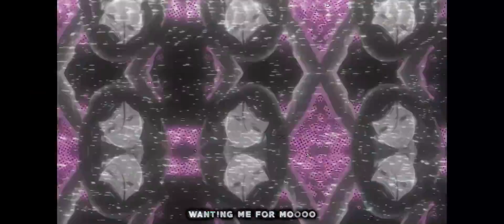I love you so - YUNG KAGE x ISAACWHY x YUMI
Make sure you click that bell to get notifications for whenever I upload new content.

Go check out ​⁠@Softwilly, ​⁠@YungKageOfficial, ​⁠@isaacwhyy and ​⁠@Yumi